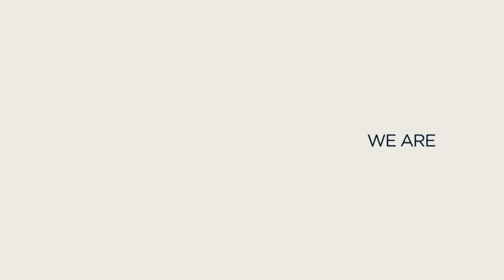Headingley Final Day HIGHLIGHTS! | Incredible Ben Stokes Wins Match | The Ashes Day 4 2019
What a game, what a day. Relive the final day of the sensational Headingley Test. Is this the best Ashes Test of all time?